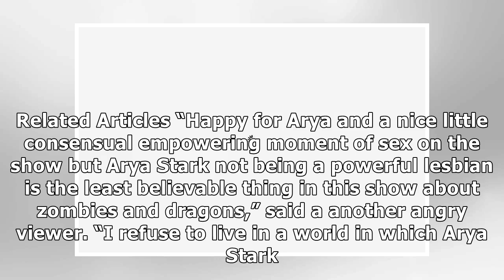Game of Thrones’ Arya to ‘realise she’s gay’ before ‘dying’ in Battle of Winterfell